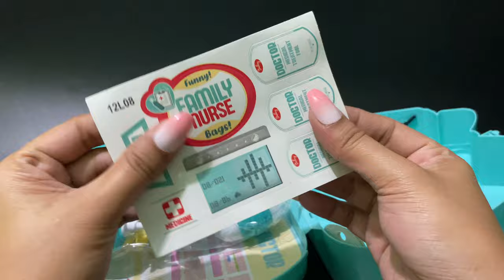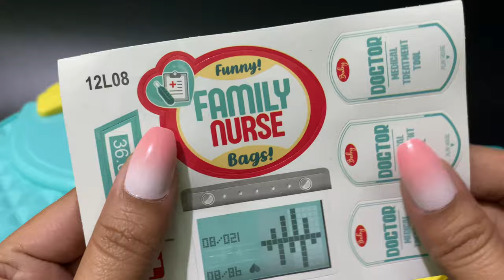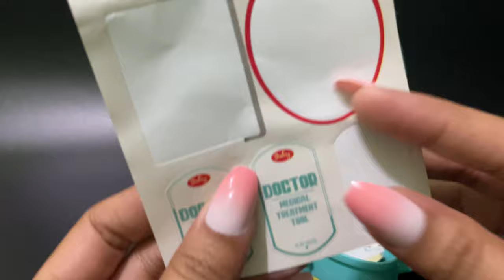7 MINUTES SATISFYING WITH UNBOXING CUTE FUNNY FAMILY NURSE BAG SET TOY REVIEW VIDEO | ASMR NO MUSIC